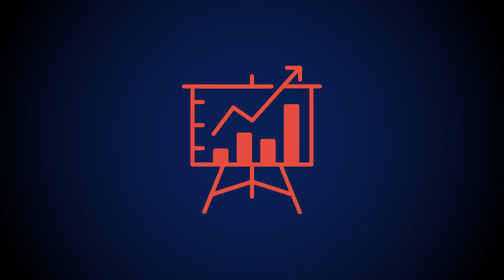Ep 24: Josh Thompson - From cleaning service to a thriving painting business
This Titan Talks podcast features Josh Thompson, the owner of JT's Painting. Thompson started his painting career working for his father's cleaning service before he developed a liking for the painting aspect of the job. JT's Painting now specializes in home painting, staining, and refinishing and prides itself on high-quality service and work ethic. Thompson's aim is to upscale the image of the profession and distinguish his business through quality work and reliable service. He says social media and online platforms like Google have helped drive business to his company, being particularly focused on garnering positive reviews. In the future, he hopes to expand his business to offer steady job opportunities and ensure a secure future for his children.

(00:00) - Introduction of guest Josh Thompson
(02:22) - Josh Thompson's journey into painting
(04:32) - Transition to full-time painting
(06:22) - Starting JT's painting and challenges faced
(08:44) - Building the business and commitment to quality
(11:16) - Current operations and jobs in schedule
(13:24) - Sources of new work and the role of reviews
(15:08) - Social media presence and learning from paint groups
(17:52) - Future goals for JT's painting
(19:13) - Process of collecting Google reviews
(20:25) - Rapid-fire questions: Advice for new painters, biggest mistake, proudest moment, personal goals
(21:00) - Closing remarks